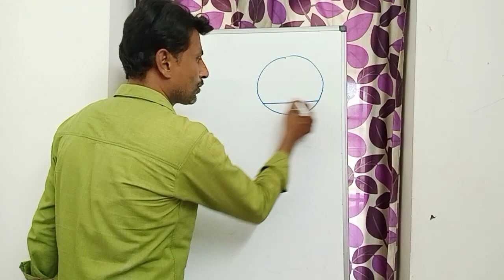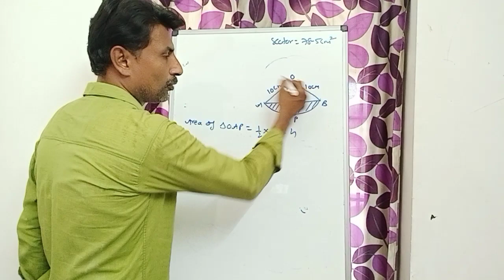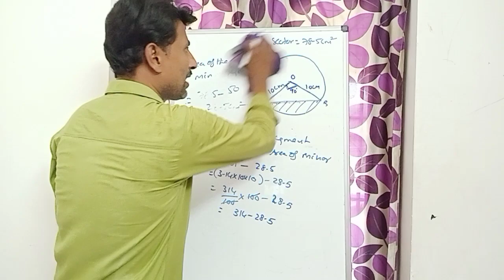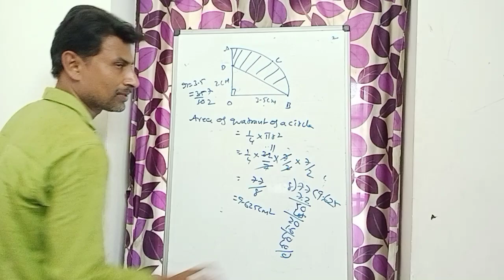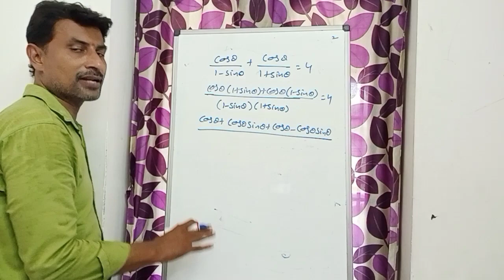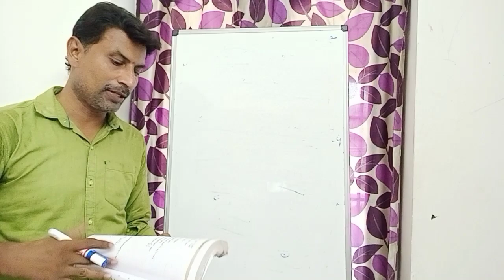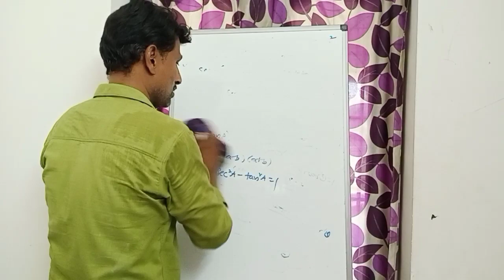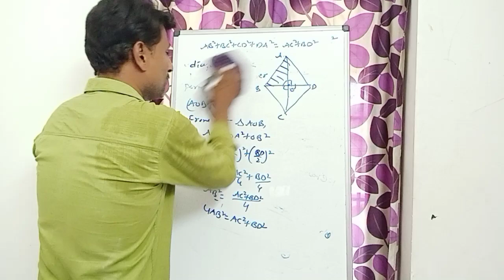Ap Tenth Class Maths| Guessing Questions